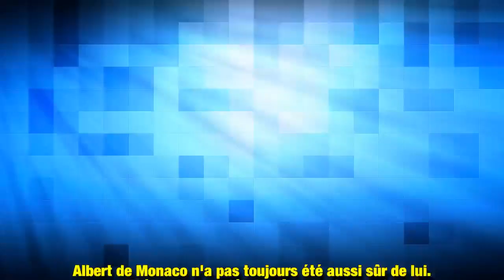Enfant, Albert de Monaco a dû faire face à un étrange handicap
Lorsqu'il était jeune, Albert de Monaco a dû surmonter un petit handicap qu'il n'a pas bien vécu. Ce détail l'a en effet empêché pendant longtemps de prendre confiance en lui et de croire en ces capacités.